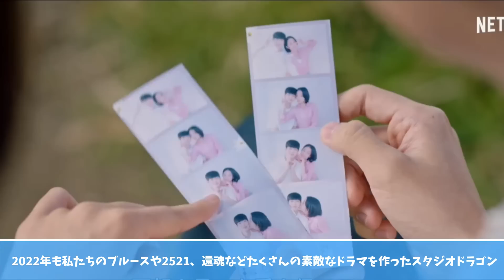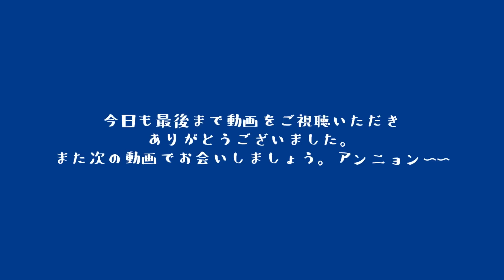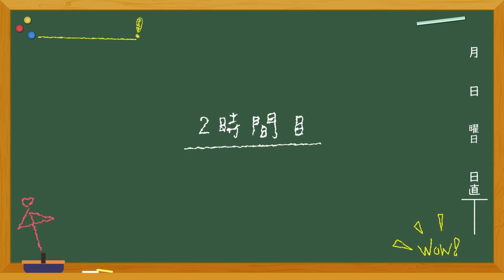【新作ドラマ】今年放送予定のスタジオドラゴン制作ドラマを一挙ご紹介！🇰🇷🐉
【目次】
00:00　オープニング
00:28　青春越壁
01:08　生まれ変わってもよろしく
01:59　涙の女王
02:37　星たちに聞いてみて
03:18　セレブリティ
04:03　放課後戦争活動
04:38　イドゥナ！
05:18　京城クリーチャー
06:05　今年放送予定のシーズン２作品＆エンディング

🌱【いつも使っている素材掲載サイト】ありがとうございます💚
（※使用されていない場合もございます。）